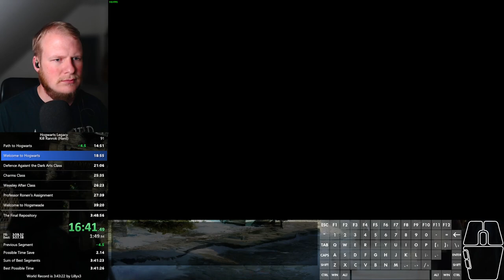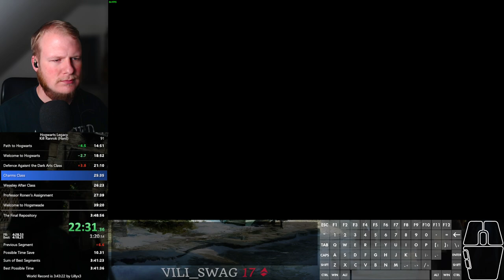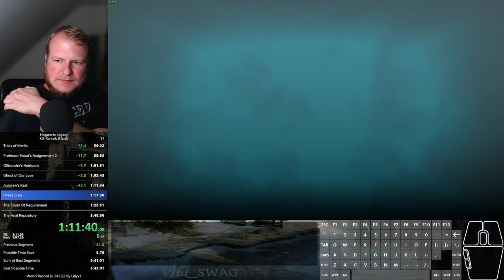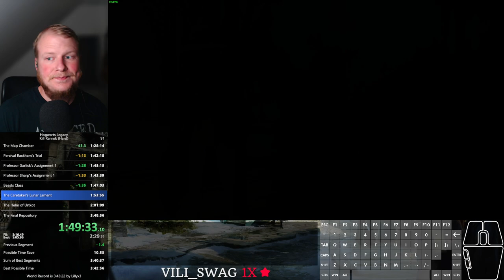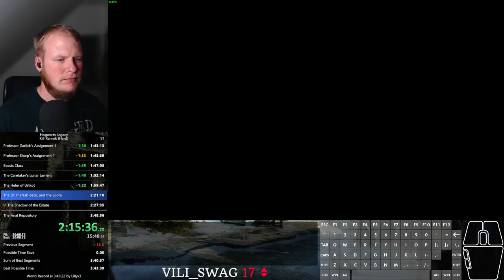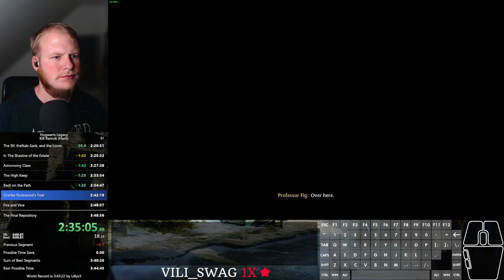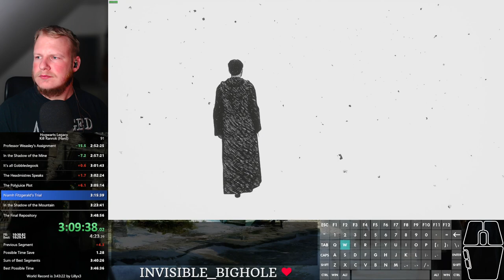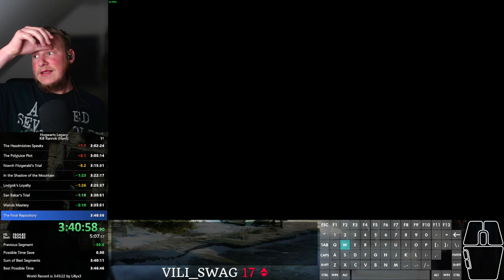Hogwarts Legacy speedrun - Kill Ranrok (hard) in 3:47:25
RTA: 4:02:54
On a PB-spree! Still some massive timelosses in stupid places, but we're closing in on reclaiming that WR!